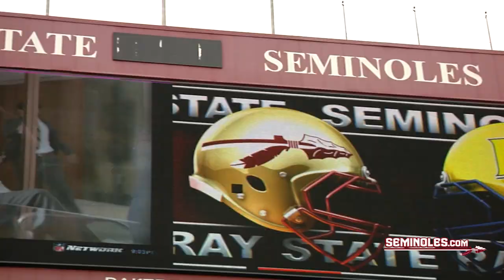Game Preview: Florida State vs. Murray State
Courtesy of The Florida State Football team kicks off the 2012 season on Saturday evening at 6:00 p.m. against the Murray State Racers.  Seminoles.com has your full game preview to get you ready for the big game.